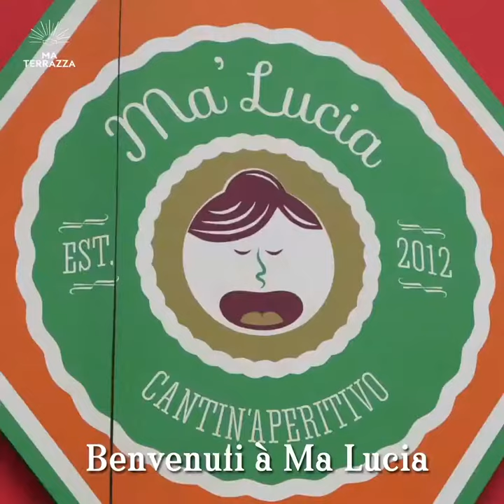Champignons farcis à la ricotta et parmesan